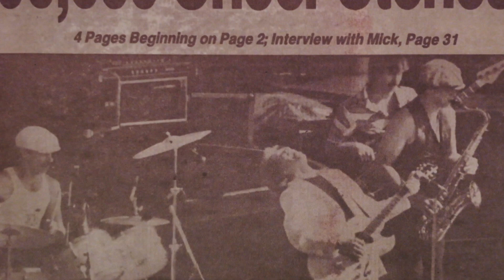One Bourbon, One Scotch, & One Story - Episode 23: Bill's Most Memorable Show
An exclusive weekly series of rock-n-roll stories with George Thorogood & The Destroyers sharing magic moments from their legendary 45 years rockin' the world! 🔥 😎🎸